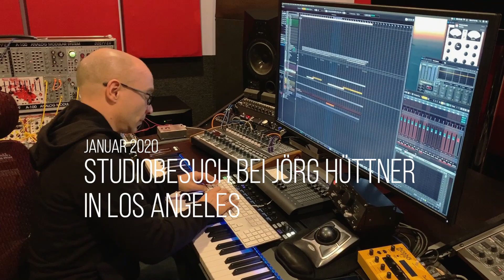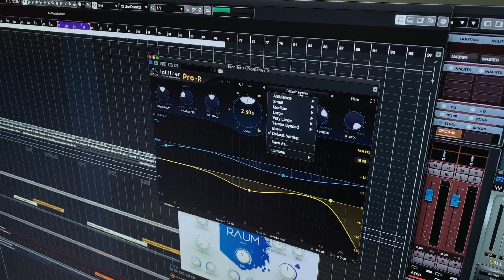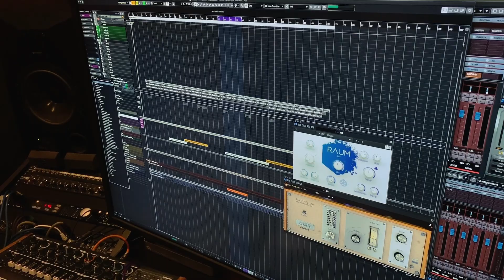Threshold & Attack - Studiobesuch bei Komponist und Sound Designer Jörg Hüttner in LA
Hier das 2020 Update-Interview mit Jörg Hüttner. Neuer Mac Pro, etc. Endlich ist auch seine EP "War of Roses" veröffentlicht. Zu finden auf allen gängigen Plattformen.